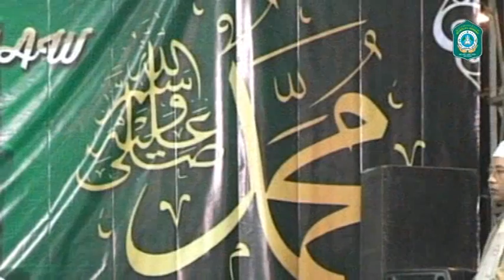Qosidah Thola'al Badru Alaina @ Ciptomulyo - Majlis RIYADLUL JANNAH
atau cari di playstore "Majlis Riyadlul Jannah"

"Bersama-sama Mengapai Cinta Baginda Nabi dan Tenggelam Bersamanya"